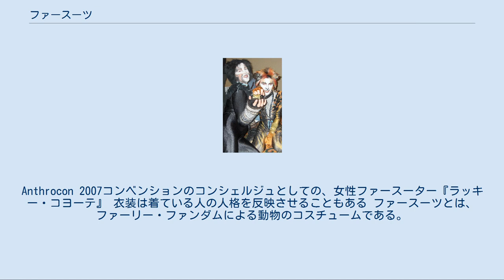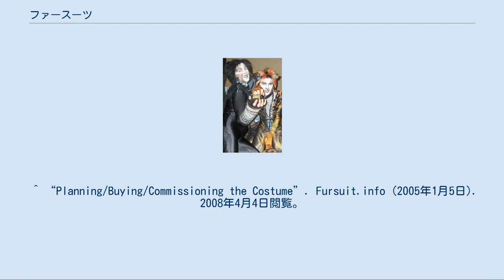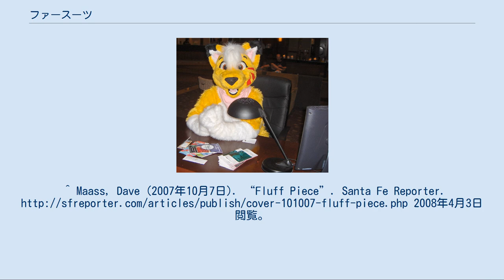ファースーツ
ファーリー・ファンダム
コスチューム・デザイン
Anthrocon 2007コンベンションのコンシェルジュとしての、女性ファースーター『ラッキー・コヨーテ』 衣装は着ている人の人格を反映させることもある ファースーツとは、ファーリー・ファンダムによる動物のコスチュームである。
簡単なつくりの尻尾や耳のみをつけるものから、電動ファンによる冷却が必要となるフルコスチュームまで及ぶ。
マスコットスーツと同様に、コスチュームを着る者には別の人格を取り入れることが認められる。
ファースーツは個人的に楽しむときや、仕事、チャリティーで着られる。
 ファースーツはたいてい、ファーリー・コンベンションと呼ばれるファーリー・ファンダムによる集会にて売られる。
またオンライン上にて委託販売もしくはオークションによっても販売されている。
デリケートな性質のため、ファースーツの洗浄には特別な取り扱いを求められる。
ファースーツはテーマパークやステージショーなどのマスコットキャラクターに匹敵する。
コンセプトはコスプレとも似ているが、コスプレという語は主に日本のキャラクターに焦点をあてたものである。
 「ファースーツ」という語は、1993年にRobert Kingによって造られたと信じられているが人間や無生物のマスコットに対して、一般的に動物のマスコットのコスチュームともみなせる。
ファースーツはまた、背景や中心的テーマの一部として、視覚メディアにて重要な役割を担ってきた。
 ^ “The Mysterious World of Cosplay: Love is Everything!”. PingMag (2007年9月5日). 2008年4月4日閲覧。
 ^ “Planning/Buying/Commissioning the Costume”. Fursuit.info (2005年1月5日). 2008年4月4日閲覧。
^ Maass, Dave (2007年10月7日). “Fluff Piece”. Santa Fe Reporter. 2008年4月3日閲覧。
 ^ Riggs, Adam (2004). Critter Costuming. Ibexa Press. pp. 13. ISBN 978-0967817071